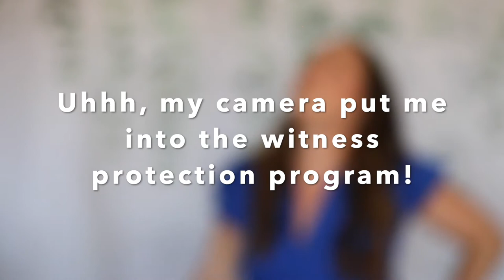Social Media Training for your Business || YouTube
YouTube is a great way to expand your reach - there are so many viewers looking for information, connection and entertainment! Learn how YouTube can help you expand your reach in this video training.

Want to learn more about Posh, but not ready to dive all the way in just yet - join my VIP group and hang out awhile:

Ready to take a chance on yourself and maybe even change your life?